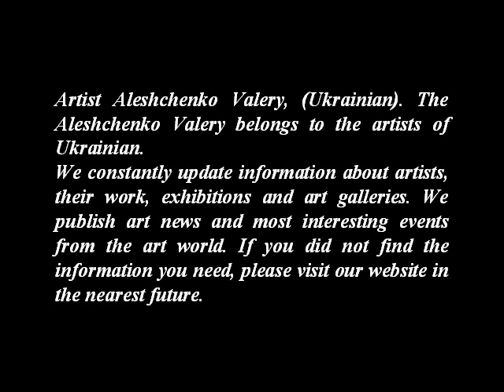ALESHCHENKO VALERY UKRANIAN PAINTER- A C -